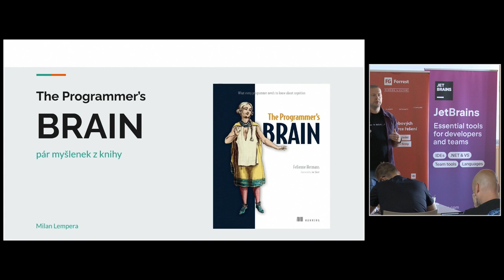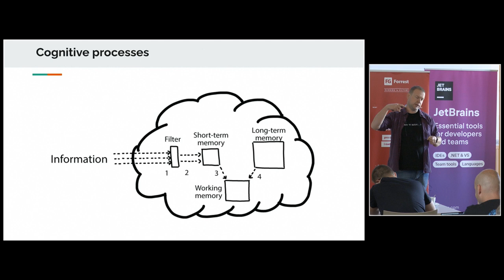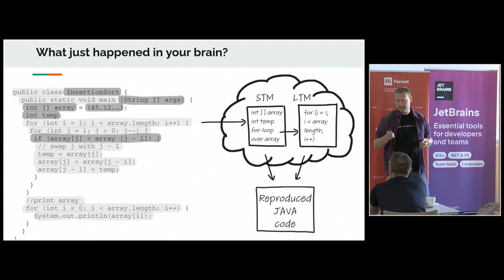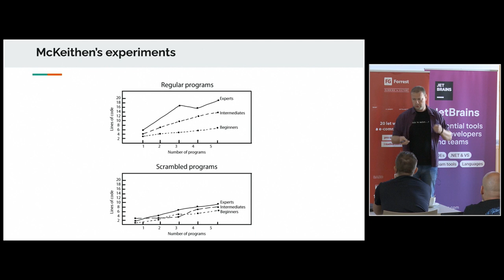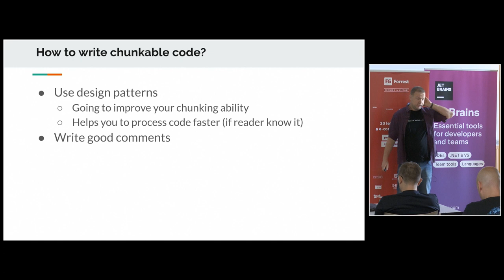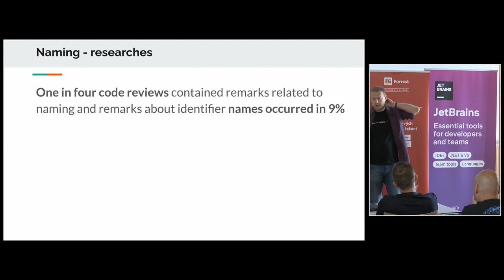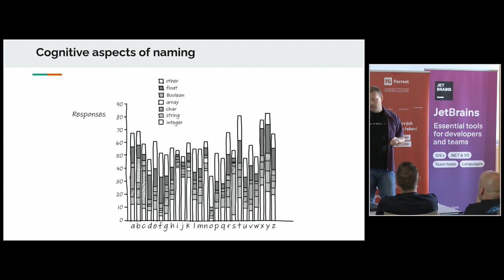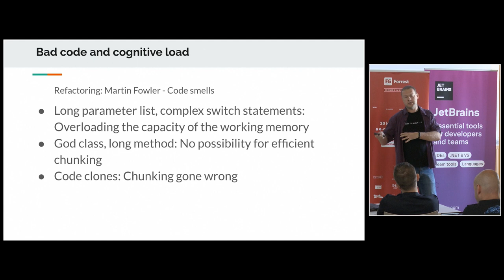jOpenSpace 2023 - Milan Lempera - Programmer's Brain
- kniha Felienne Hermans
- kognitivní zátěž – nelze mít v hlavě dost (=všechno)
- krátkodobá paměť rulezzz
- De Grootův šachový pokus – nesmyslné situace si profíci pamatujou stejně špatně jako amatéři
- ukládání do chunků (± 7)
- McKeithen’s experiment
- chunkování mohou zlepšovat design-patterny, pokud je čtenář zná
- beacons v kódu – naming, struktura, …
- špatných jmen se nikdy nezbavíš
- kód se špatně pojmenovanými proměnnými a názvy metod statisticky obsahuje více chyb
- konvence je třeba dodržovat kvůli jiným lidem (moje budoucí já je jiný člověk)
- pomůžeme nejen lidem, ale i nástrojům (AI)